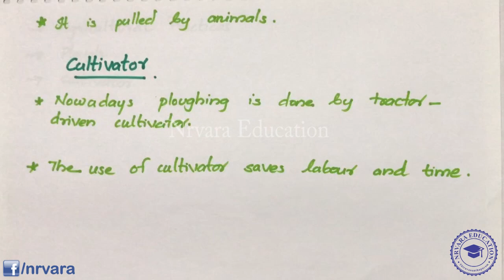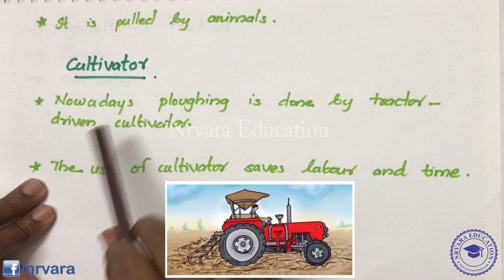Class 8 | CBSE | SCIENCE | CROP PRODUCTION AND MANAGEMENT | LECTURE 3 | CBSE Classes In Malayalam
Hello students, here in this video we are going to study the important topic  from class 8 Science Chapter 1

Before Watching Lecture-3 please make sure that you have watched Lecture-1 & Lecture-2

CROP PRODUCTION AND MANAGEMENT  | LECTURE 3

PREPARATION OF SOIL
     AGRICULTURAL IMPLEMENTS
     PLOUGH
     HOE
     CULTIVATOR

Courses starting on this channel:
Video lessons on Physics, Chemistry, Biology & Mathematics for

Class 12th, 11th, 10th, 9th, 8th, 7th & 6th  (CBSE, ICSE and Kerala State Board)

Our Offline Classes Available in Various places in Thiruvananthapuram city, Kerala